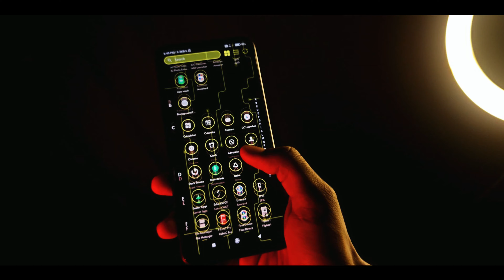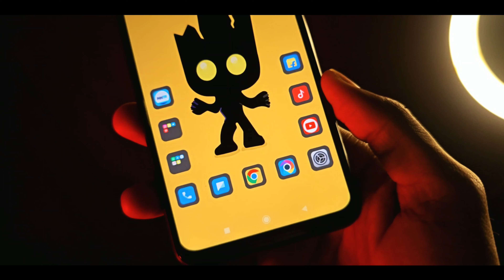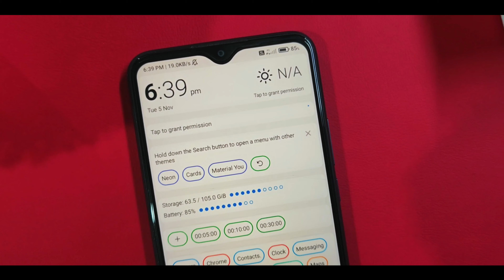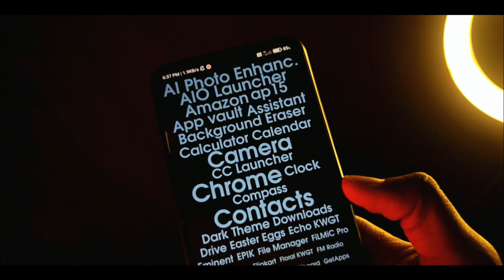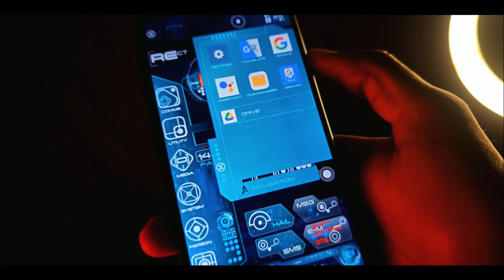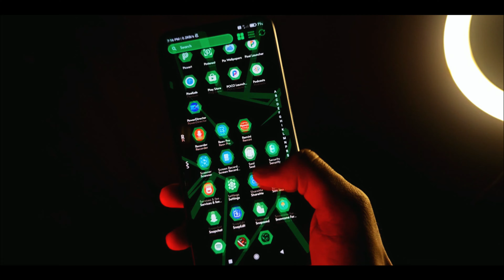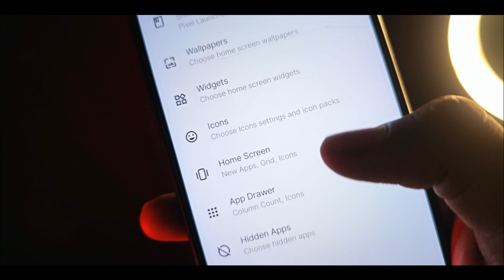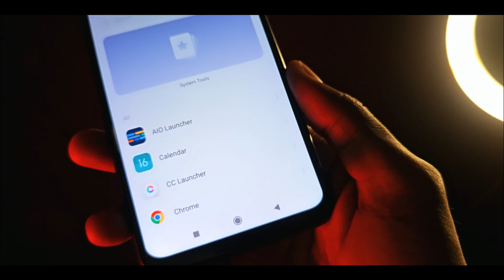10 Best New Android Launchers in 2024 | That Will Blow Your Mind 🤯 Best Android Launcher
10 Best New Android Launchers in 2024 | That Will Blow Your Mind 🤯 Best Android Launcher

TOPIC COVER IN THIS VIDEO:
Android Launcher.
Best Android Launcher.
Best Android Launchers.
Best Android Launchers 2024
Android Launchers.
New Android Launcher.
New Launcher For Android.
New Launcher For Android 2024.
Best Theme For Android.
Top Android Launchers.
Android Launcher Setup.
Launcher For Android.
Unique Android Launchers.
Best Android Launcher Apps.
Android Launcher Apps.
Nova Launcher.
Best Launchers For Android.
Best Unique Android Launchers
Ghatak Android Apps.
Android Apps.
Ghatak Apps.
Ghatak Apps For Android 2023.
Top 7 Android Apps.
Best Apps.
Best Android Apps 2023
Secret Ghatak Apps.
Ghatak Apps For Android.
Powerful Ghatak Apps.
Useful Android Apps For Students.
Top Apps.
Android Apps.
Best Apps.
Top Apps.
2023 Android Apps.

Chapters 👇🏻

00:00 • Introduction
00:30 • Launcher #1
1:52 • Launcher #2
3:07 • Launcher #3
4:12 • Launcher #4
5:02 • Launcher #5
5:45 • Launcher #6
7:13 • Launcher #7
8:06 • Launcher #8
9:10 • Launcher #9
9:52 • Launcher #10
10:37 • Aakhri Ke Kuch Lamhein

Instruments ⬇️
Mobile Phone
Ring Light